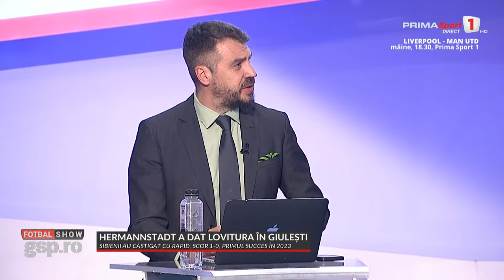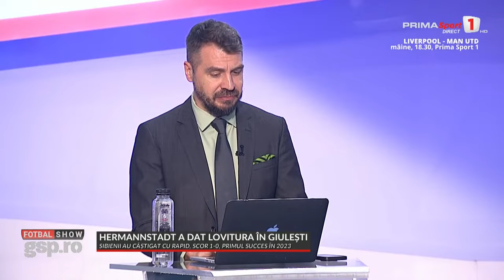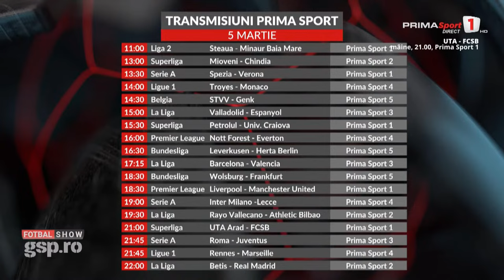Fotbal Show. Surpriză în Giulești! Hermannstadt o bate pe Rapid, scor 1-0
Gazeta Sporturilor și Prima Sport produc în parteneriat un show TV de analiză a meciurilor de Liga 1. Emisiunea „Fotbal Show” este moderată jurnalistul GSP Costin Ștucan.

Rapid pierde al doilea meci din acest sezon în Giulești, cu Hermannstadt, 0-1. Singurul gol al meciului a fost marcat de Silviu Balaure, în minutul 32. Tragem concluziile alături de foștii fotbaliști Gică Popescu și Florin Răducioiu.